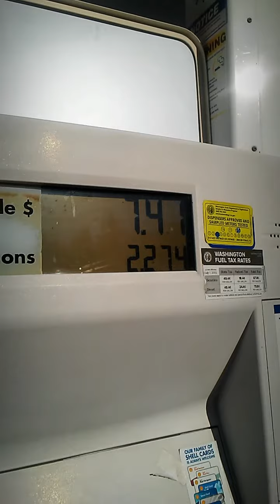Randomness And My Kids Plus The Sled!!!!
This is a video of randomness so hope y'all like the video and make sure you hit that like button and Subcribed if you liked what you saw and leave a comment to help out and keep living life 2 the fullest & ✌ out!